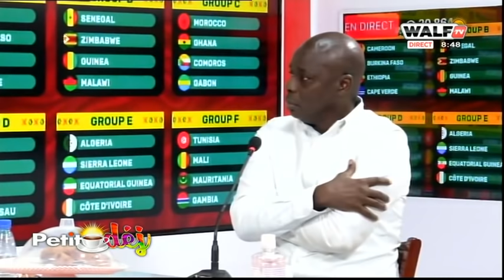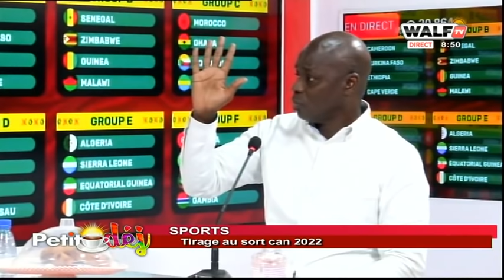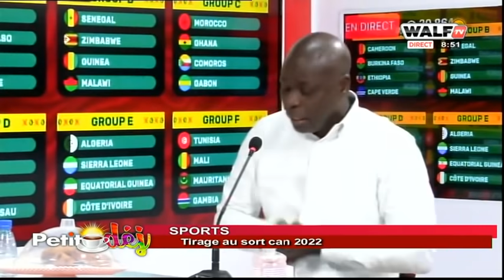Tirage au sort pour la CAN 2022… Aliou Cissé dalna ci !!! - Sport (Petit Déj)